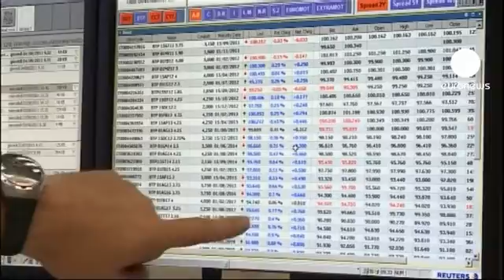Fitch corta rating de Itália e Espanha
A Fitch cortou o rating da dívida de Itália e de Espanha e manteve o de Portugal.

O rating de Itália foi reduzido, em um nível, para A+, e o de Espanha, em dois níveis, para AA-. A perspetiva é negativa para ambos.

A agência de notação financeira manteve o rating da dívida portuguesa em um nível acima de lixo, mas reiterou que poderá baixar a avaliação do país.